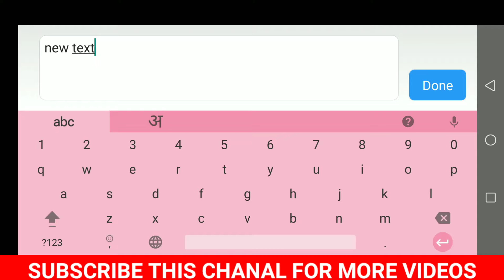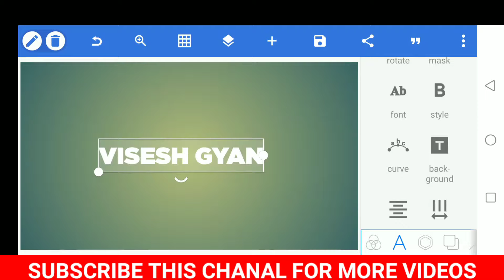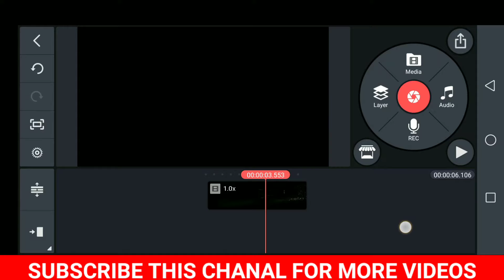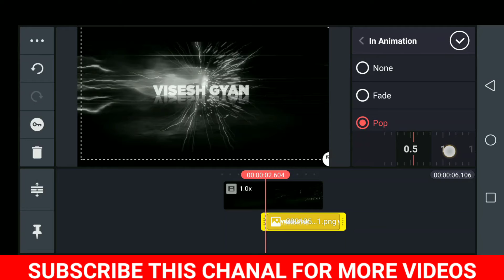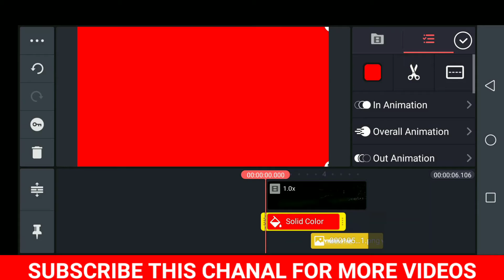kinemaster se intro kaise banaye | intro kaise banaye mobile se | visesh Gyan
kinemaster se intro kaise banaye | intro kaise banaye mobile se | intro kaise  | visesh Gyan |

intro kaise banaye mobile se powerdirector
intro kaise banaye mobile se kinemaster
intro kaise banaye mobile se gaming
how to make intro, intro kaise banaye
intro